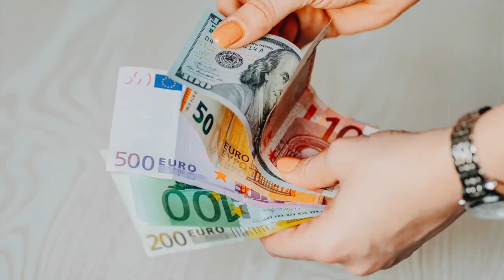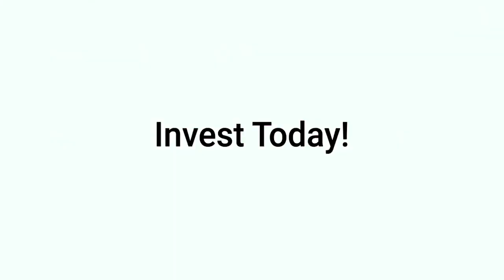Investing in other Countries/ Not Investing in US/ Better or Worse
CEO Jorge Vazquez talks about his experience buying properties outside of the US.

Venturing into the world of real estate investing can seem like a daunting task, but with the right guidance and information, you too can ace it!

Interested? We'd love to hear from you!

Graystone is an experienced Investment Group in the Greater Tampa Bay market. Our company is designed to help new and seasoned investors.
Whether the type of real estate investing you want to do is a wholesaling, buy-and-hold, commercial investment, or fix-and-flips, we can help.